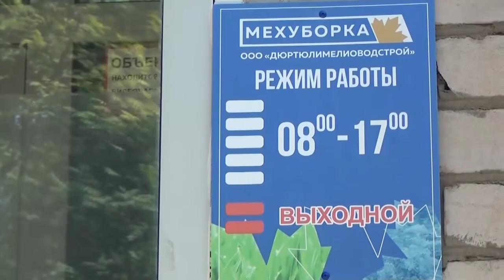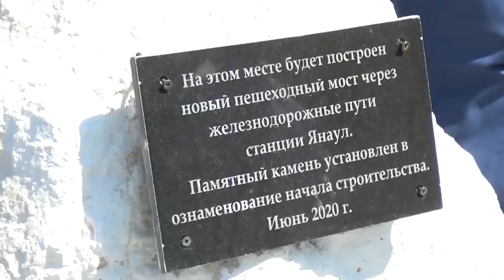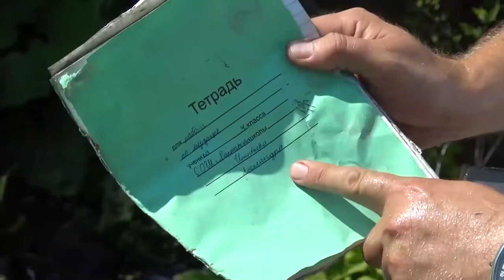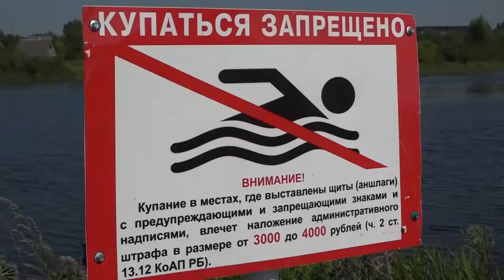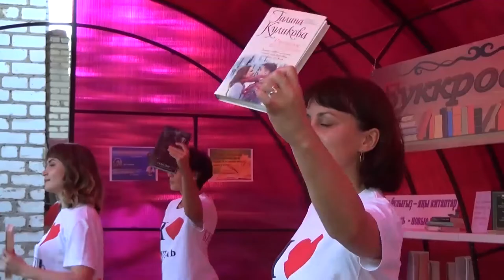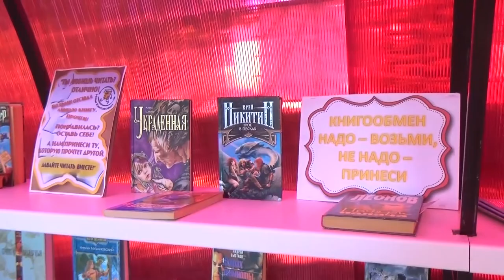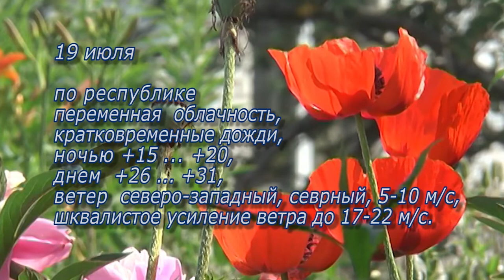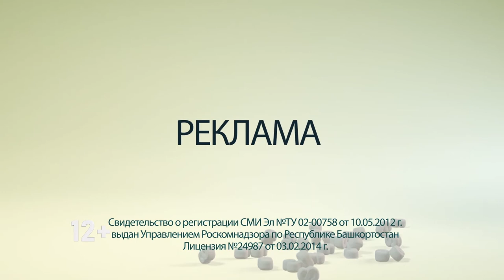Итоги недели от 18 июля 2020 г.Янаул